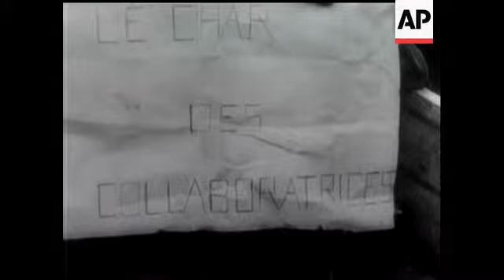Forward In Normandy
(24 Jul 1944) In Caen the inhabitants were quickly finding out the many advantages of British occupation, American biscuits, French cheese and butter were being distributed. In Cherbourg French girls who had collaborated with the Germans had their heads shaved. Beyond Caen the big push forward began with a Montgomery style barrage.